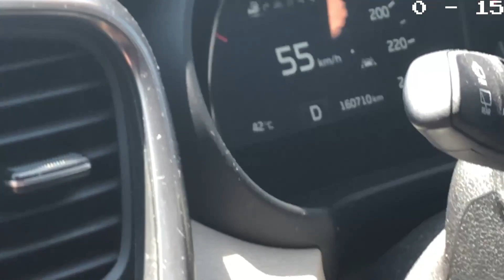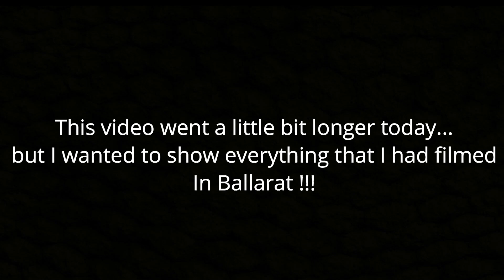Swimming Around Ballarat Part 2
The final part of my trip to Ballarat! I really enjoyed making these videos, hope you like them. And I wish everyone has a nice happy new year xxx

Reality series about my life with a funny twist! I will be sharing with you all the stuff I'm passionate about and enjoy doing! Hope you LOVE - ALL of it!!!